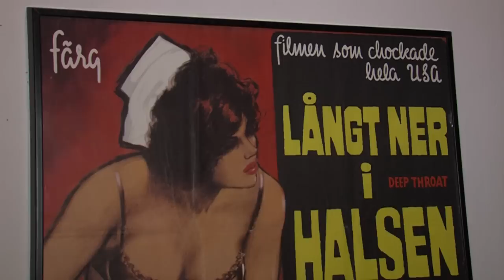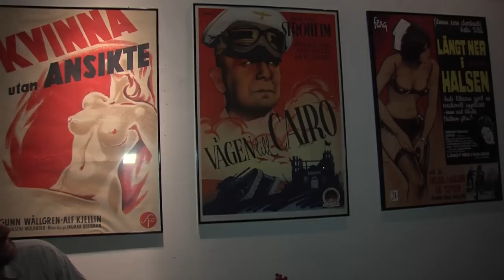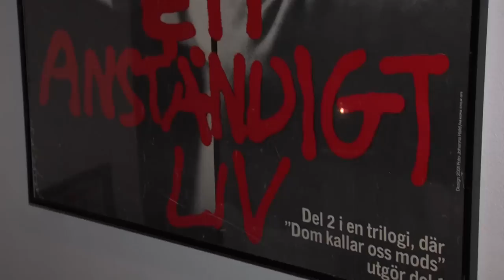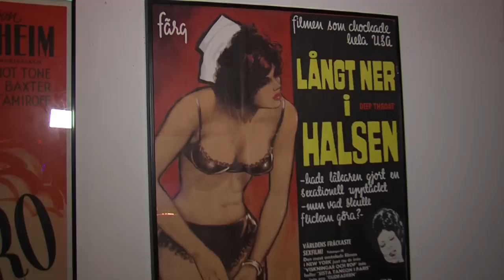ÖKV Play: Kulturnatten 2011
Lördagen den 29 januari var det dags för Kulturnatten i Växjö 2011. Runt om i stan bjöds på konst, teater, film, musik, litteratur, foto, föreläsningar, poesi, ljus, eld, design m m.

Kulturnatten är en av de största återkommande kulturhändelserna i Växjö och det är föreningar, institutioner, privatpersoner, kyrkor, organisationer, restauranger m fl som står för innehållet.